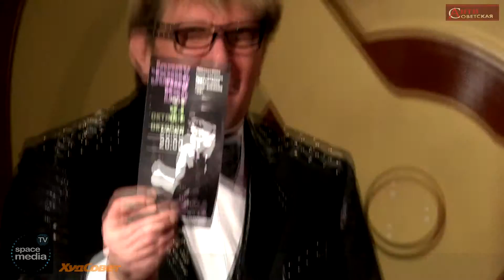Юджин Сакс.Антисоветская Шашлычная